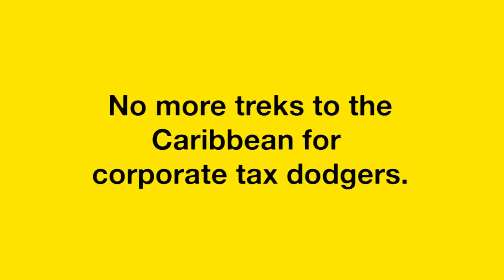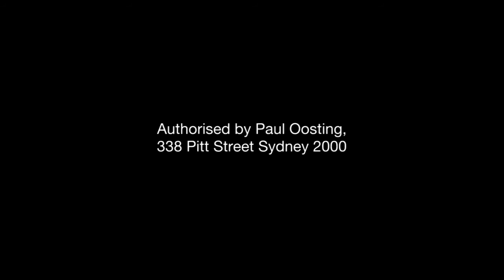Panama Dome: Australia's first ONSHORE tax haven